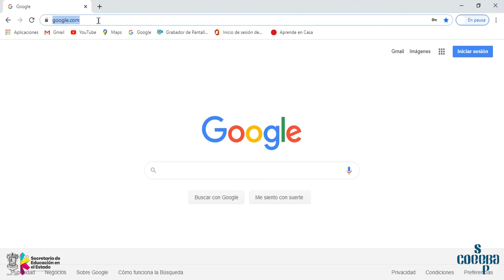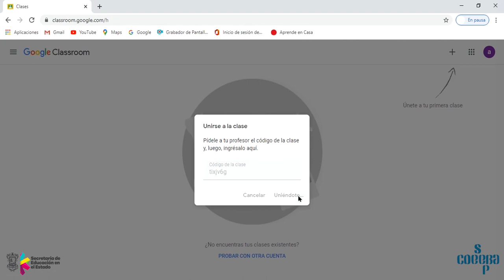ALUMNOS DE PREESCOLAR Y PRIMARIAS CUENTA INSTITUCIONAL 2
En el presente tutorial, explicaré paso a paso a los alumnos de preescolar y primaria como puedes ingresar a su cuenta institucional y como accesar a Classroom en la barra de direcciones, así como ingresar a una clase con el código de la misma.